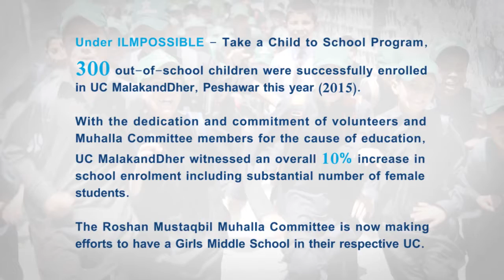Roshan Mustakbil MC Malakand Dair Peshawar